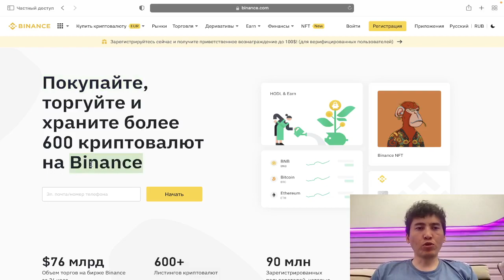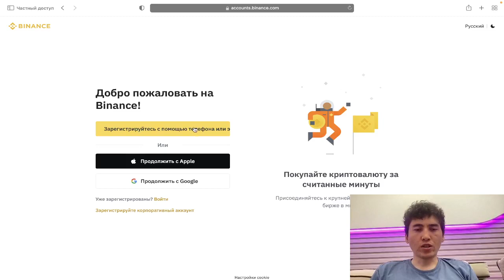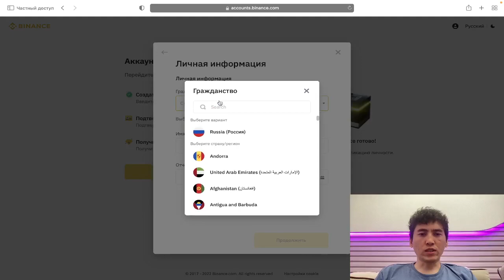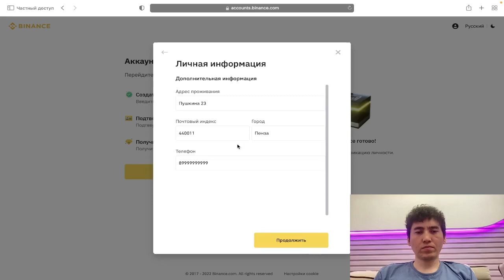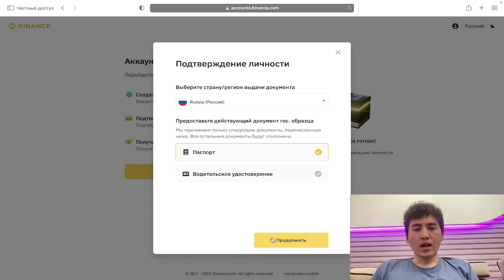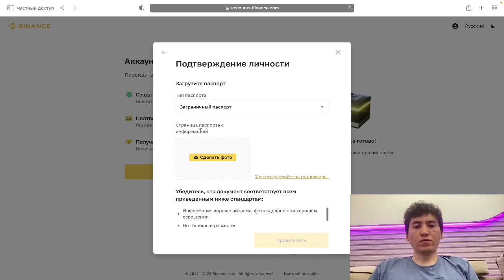Binance ochish bo'yicha ko'rsatmalar. Kriptovalyuta hisobini ro'yxatdan o'tkazish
Kriptovalyutada pul ishlashni o'rganmoqchi bo'lsangiz kanalga obuna bo'ling.

00:06 - бинанс хисоб
00:30 - бинанс компютер оркали
00:49 - google akkaunt
1:04 - email
1:18 - parol binance
1:35 - refelar id binance
1:48 - создать аккаунт
1:58 - kod keladi
2:28 - верификация
2:42 - davlat
2:50 -  passport
3:18 - adres
3:43 - pasport yoki prava
4:18 суратга олиш
4:25 - оригинал булиш керак
5:13 - селфи килиш керак
5:30 - кутиш керак

Binance’da kriptovalyuta hisobini ro‘yxatdan o‘tkazish va ochish uchun sizga 15 daqiqa vaqtingiz kerak bo‘ladi. Binance-da hisob ochganingizdan so'ng siz tekshirishdan o'tishingiz va hujjatlarni taqdim etishingiz kerak bo'ladi.